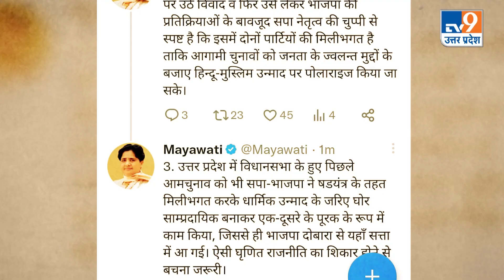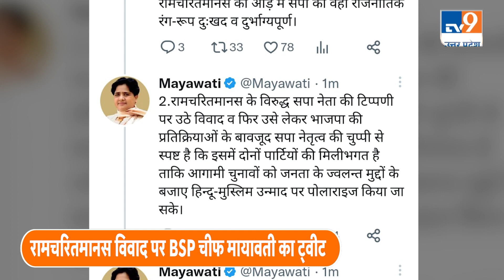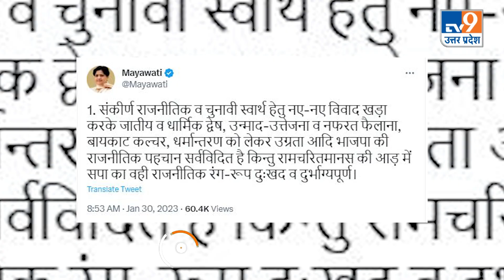Ramcharitmanas Controversy:रामचरित मानस विवाद में सपा के साथ-साथ BJP को भी लपेट गईं मायावती!।TV9UPUK